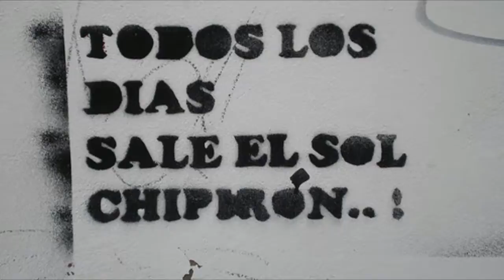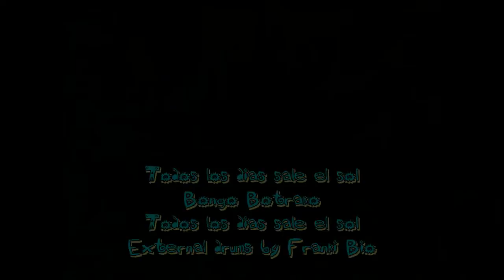Bongo Botrako - Todos los días sale el sol (Drum Cover - Franki Bio)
Original drumtrack by Gorka Robert.
Performed and recorded by Franki Bio at Catoute Studios (The Hut in the Sky).

These covers are played on my electric drumkit called The Black Beast (Alesis DM10+Roland HD1), and recorded to my laptop. The video is edited with Sony Vegas and Magix.